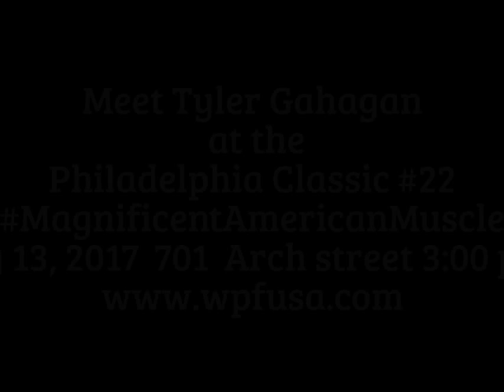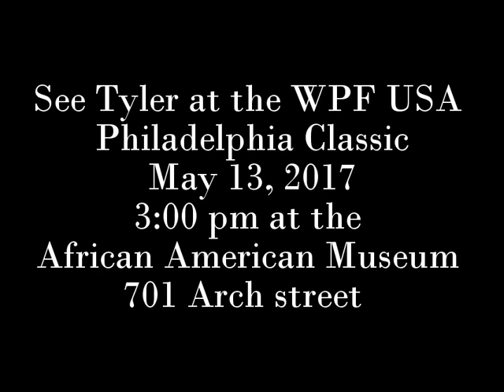Sir Tyler Gahagan Bodybuilder